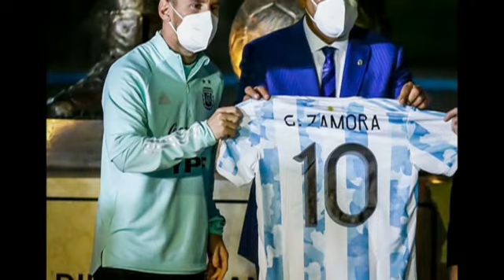MC Messi & Wacdaradiisii Xalay & Liver oo Weeraryahan culus soo wadata & Moriba Chelsea & Man & wara